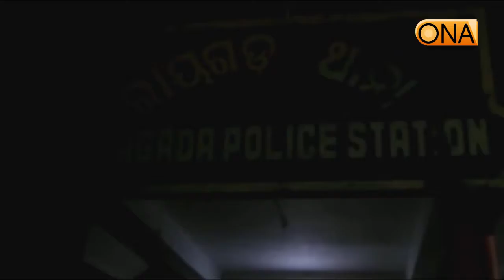Todays Bulletin 22.09.2019